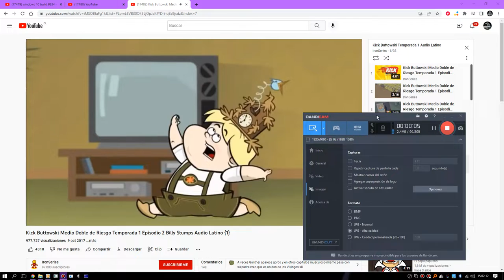Mi Preferida Cancion